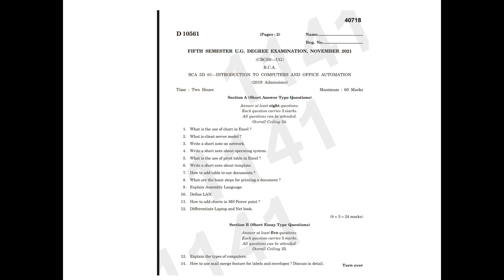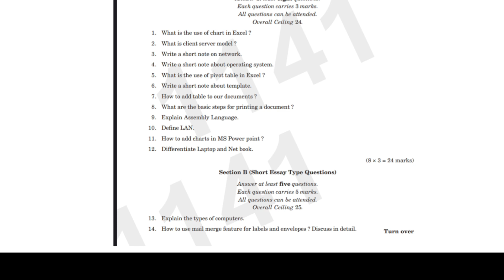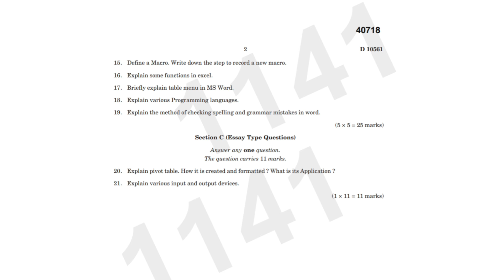Introduction to Computers and Office automation Previous Year Question|Fifth Sem Open course|Calicut